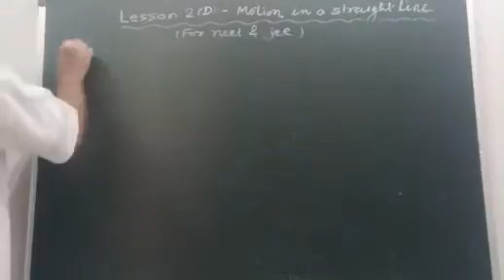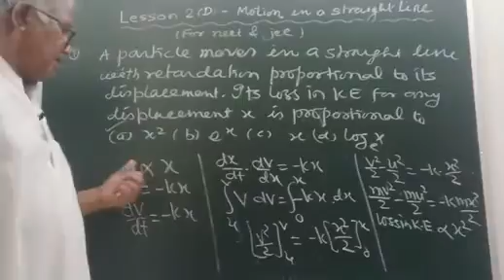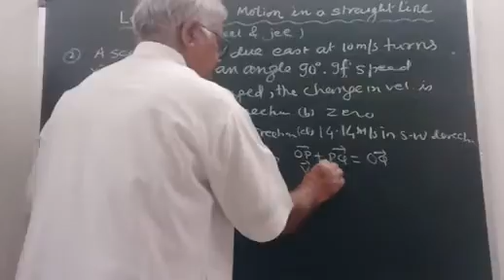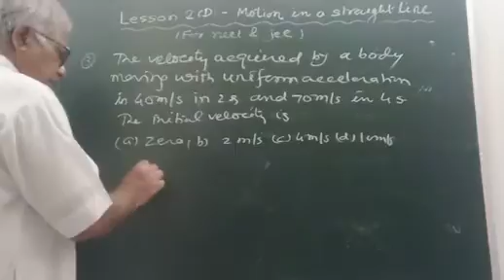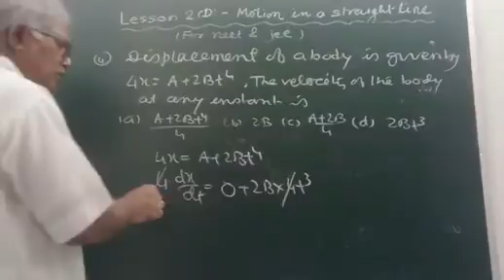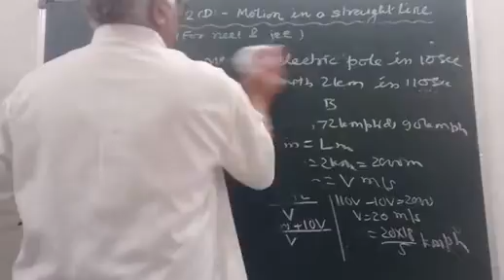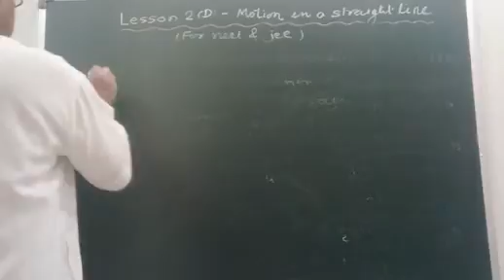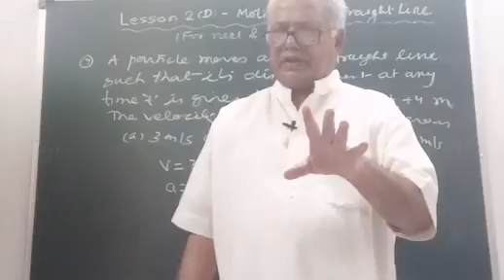Lesson 2 (D) - Motion in a straight line ( for neet & jee )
mechanics,kinematics,motion in one dimension,class11physics,neet,jee,teavhing,education